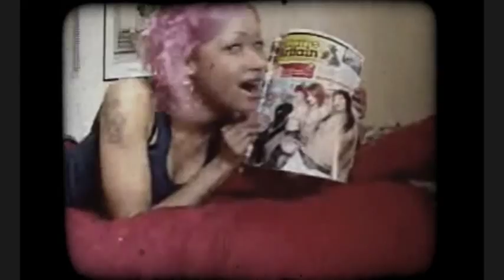Anacron ft. Skin Diamond "Slimmies" | PNTGLLRYNTWRK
Super-starlet Skin Diamond dances to underground hip hop icon Anacron, in her throwback classic "I Dance With Anacron" tank-top.